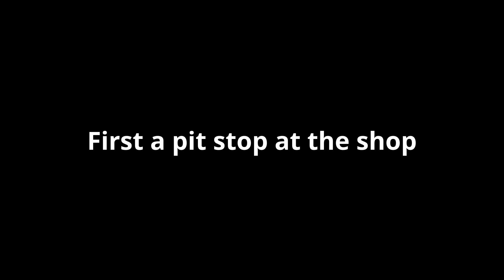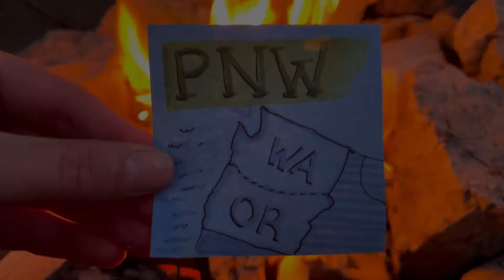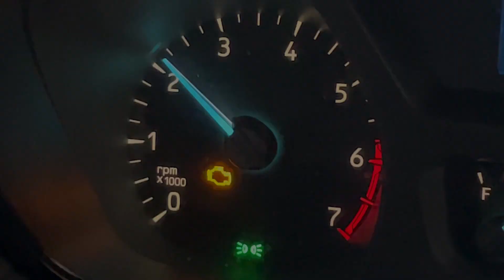Final Days at Home|| Start of Van Life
Come join us on our final days at home, as we tie up some last fun events and say good-bye to our loved ones. Then come with us as we hit the road on our journey to our first destination .

It was quite the adventure of getting to where we are now and we can't believe we are finally starting the life we have been dreaming and prepping almost 2 years for.

We would like to say thank you to all who have helped and supported us to get to this point, we can't wait for what the future beholds, and we can't wait to see you then!